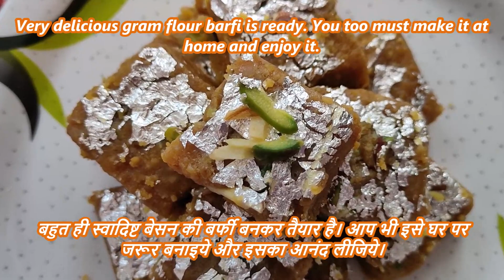How to make besan chakki | राजस्थानी बेसन की चक्की | Besan ki chakki/barfi recipe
Hi gyus,
Today i am going to share a traditional version of making Rajasthani Besan Chakki/Barfi Recipe. It is a popular North Indian Sweet made with gram flour, ghee, mawa, sugar and flavored with cardamom. It is one of those traditional sweets that is loved by everyone including kids.You can make it on any special occasion and festival like Holi, Diwali, Rakshabandhan etc.Here is a simple and quick recipe to make this delicious barfi at home. This besan barfi is very tasty to eat in the traditional sweets of Rajasthan. You can store this barfi in the refrigerator for one month and at room temperature for one week. So let's start making it.

Ingredients :
1. Coarse gram flour
मोटा दरदरा बेसन - 500g
2. Ghee
घी - 500
3. Sugar for syrup
चाशनी के लिए शक्कर - 500g
4. Milk solid
मावा/खोया - 500g
5. Fresh Curd
दही - 100g
6. Water for syrup
चाशनी के लिए पानी -  250ml
7. Lukewarm milk
गुनगुना दूध - 3 Tsp
8. Almond-pistachio - For decoration
बादाम-पिस्ता - सजावट के लिए
9. Silver leaf - for decoration
चांदी का वर्क - सजावट के लिए
10. Nutmeg-mace powder - 2 Tsp
जायफल - जावित्री पाउडर - 2 चम्मच
11. Cardamom powder - 2 Tsp
इलायची पाउडर - 2 चम्मच
12. Saffron+Rose water+A pinch of orange food color
केसर+गुलाब जल+एक चुटकी नारंगी फ़ूड कलर

Just try this recipe and do share your feedback with us and leave me video related any questions and suggestions you may have in the comment box below and i'll reply as soon as possible.

♥Thanks !! ♥